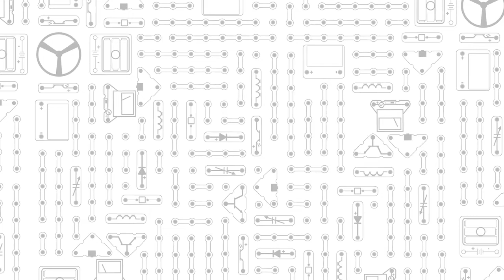Snap Circuits Standard Product Line